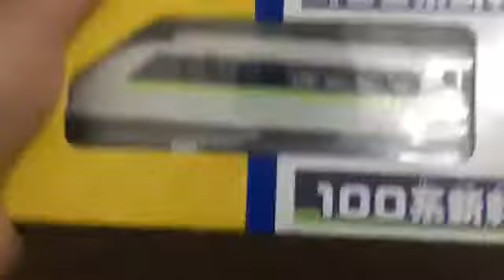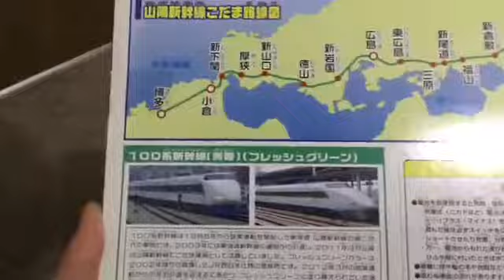100系新幹線ダブルセット 開封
クリスマス動画の途中からに編集しました。ちなみに、当チャンネルのaid画像付きに、リニューアルしました。